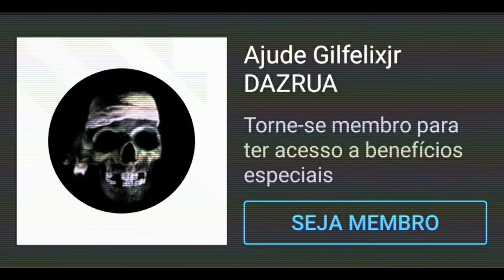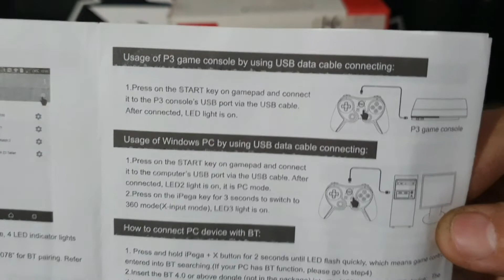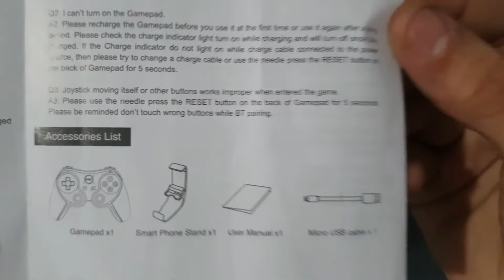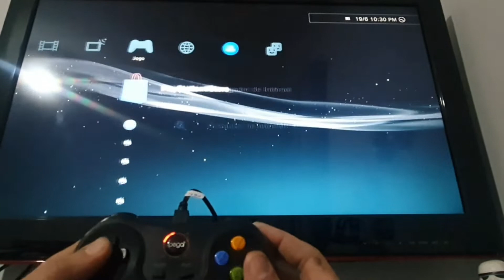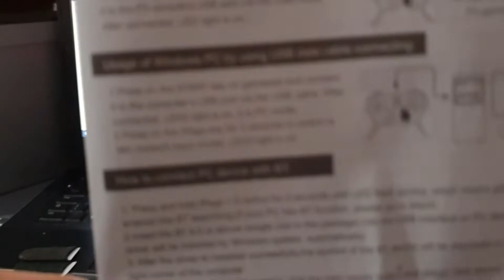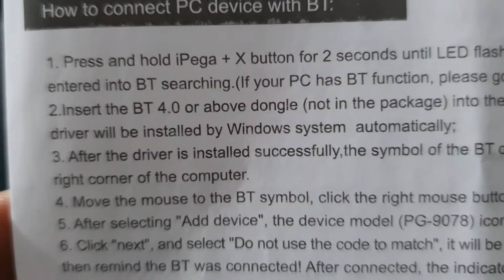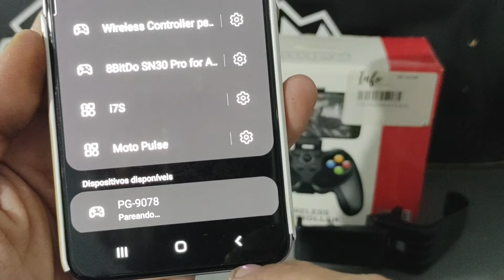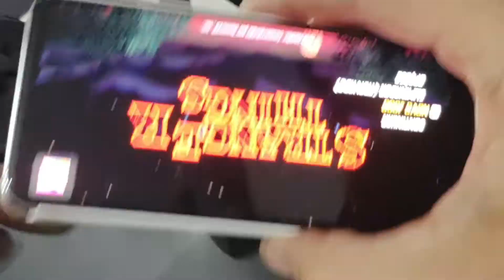Controle IPEGA PG-9078 ANDROID IOS PC PS3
Confira o teste do IPEGA PG-9078 para Android IOS PC e PS3  que veio no Kit Gamer Mobile enviado pelo canal  @Junião Panda , kit com 3 gamepads (ipega PG-9069, ipega PG-9078 e gamepad Altonex), cabo UNNLINK de espelhamento de tela, cooler FlyDigi e mais acessorios, confira no video.
Veja aqui o teste de cada item em videos separados e detalhados

QUER AJUDAR O.CANAL?👇
CAIXISTA SEM CAIXA? teste de jogos direto da nuvem, pra você que curte games ou produz conteúdo de games já é um e não sabe e aqui você pode participar

Todos os testes dos gamepads do canal em diversos mapeadores em diversos jogos

Fique a vontade em participar, qualquer coisa que queira acrescentar ou mesmo corrigir alguma informação do vídeo, use os comentários, para ajudar outros jogadores se divertirem, colabore seja útil e sempre com respeito. Obrigado a todos!

Duvidas sobre algum gamepad ou não sabe como escolher?

Duvidas sobre mapear gamepad com Panda ou não sabe como funciona?

Os videos do canal são capturados e editado no Playstation 4, e são finalizados todos no Samsung S10e onde também faço capturas, edição e finalização de todos os videos do canal, usando aplicativos de edição gratuito no android (porém muito limitado, por isso uso 3 diferentes!).